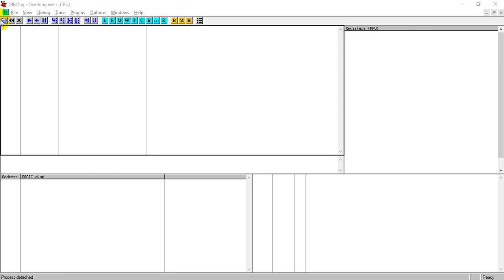[FLARE-On] Overlong - An Unexpected Solution